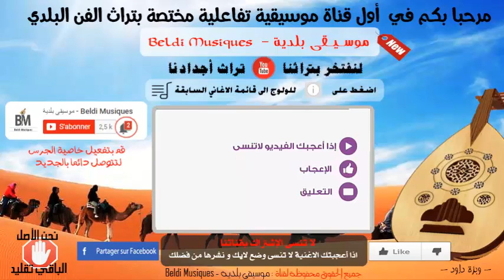Beldi Errachidia - Maya Oud Chakhda MtayNa - 9sara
•••  𝑭𝒐𝒍𝒍𝒐𝒘 𝒖𝒔 𝒊𝒏 𝒕𝒘𝒊𝒕𝒕𝒆𝒓  •••
••• Telecharger cette musique sur soundCloud•••
يعتبر فن البلدي تراثا شفويا حيا زاخرا لم تسلط الأضواء عليه بعد بالرغم من غناه الإبداعي واللامتناهي، ويعود الفضل في ميلاد هذا الفن وإخراجه للوجود إلى بلدة الجرف ( جرف الظل) وأبناءها المبدعون، هذه البلدة المترامية واحاتها على ضفتي وادي غريس بإقليم الراشدية .
 مرحبا بكم في أول قناة تفاعلية ضخمة مختصة بفن التراث البلدي ولا تنسو الانضمام لازيد من 20.000
مشترك